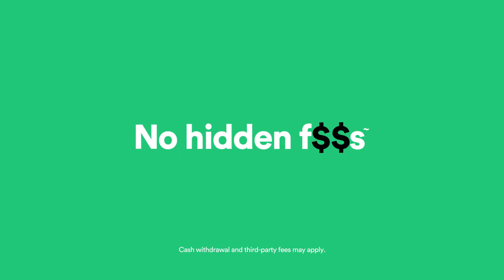Kristaps Porzingis (22 points) Highlights vs. Portland Trail Blazers